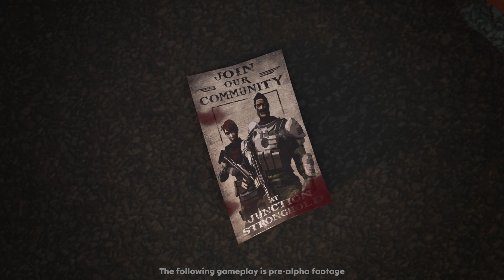Persist Online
บริจาค: ธ.กรุงเทพ สาขา.ถนนตากสิน เลขที่ 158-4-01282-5
ReVieW : ' Persist Online is an MMORPG with zombies, so you better get yourself a gun. Survive in an unforgiving open world, where every building is accessible. Forge a deadly team with friends and claim what's not yours. Take your loot to your safe bunker to craft better gear. Some survive. The best persist! '